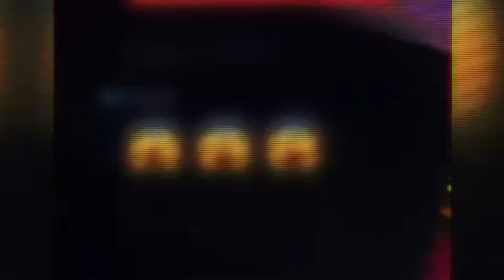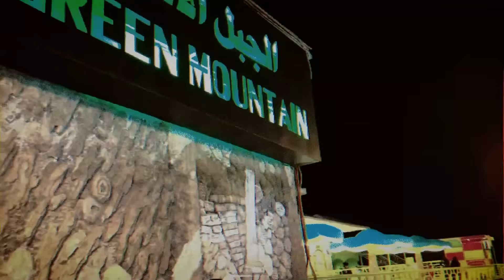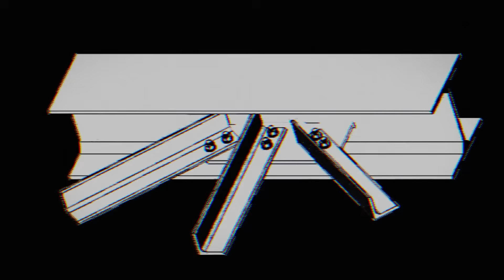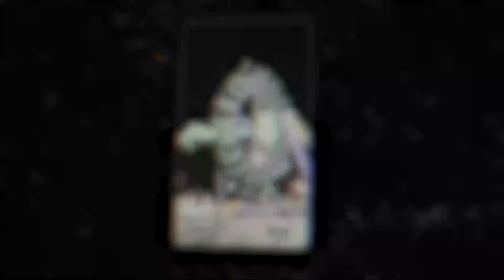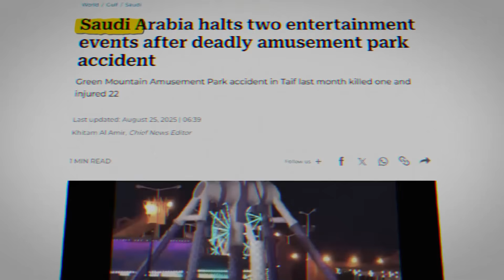Why Did This Amusement Park Ride Snap In Half?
The in-depth story of the 360 Pendulum at Saudi Arabia’s Green Mountain Resort Amusement Park collapse on July 30th 2025. A towering steel structure gleams under the summer sun, promising thrills to eager crowds. Without warning, a deafening groan echoes as the 360 Pendulum’s central framework buckles, sending twisted metal and screaming riders plummeting to the ground. The once-joyful amusement park is now a chaotic wreckage of shattered dreams…